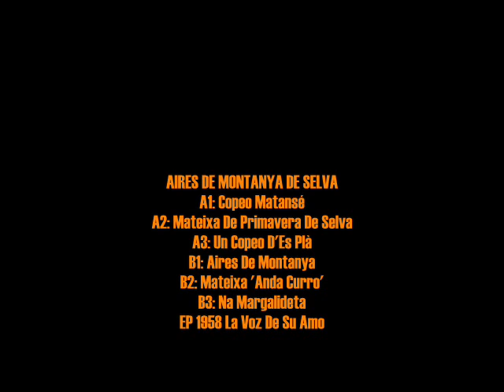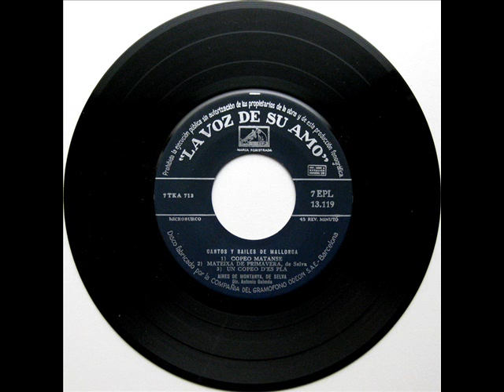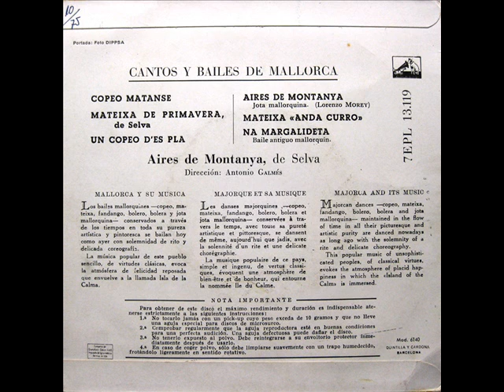Aires De Montanya De Selva - Cantos Y Bailes De Mallorca - EP 1958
Intèrpret: Aires De Montanya De Selva
Títol: Cantos Y Bailes De Mallorca
Format: EP 45 RPM
Segell: La Voz De Su Amo
Número de Catàleg: 7EPL 13119
Any: 1958
Direcció: Antonio Galmés

A1: Copeo Matansé [Popular] 0:00
A2: Mateixa De Primavera De Selva [Popular] 2:00
A3: Un Copeo D'Es Plà [Popular] 4:26
B1: Aires De Montanya [Lorenzo Morey] 5:37
B2: Mateixa 'Anda Curro' [Popular] 7:08
B3: Na Margalideta [Popular] 9:00